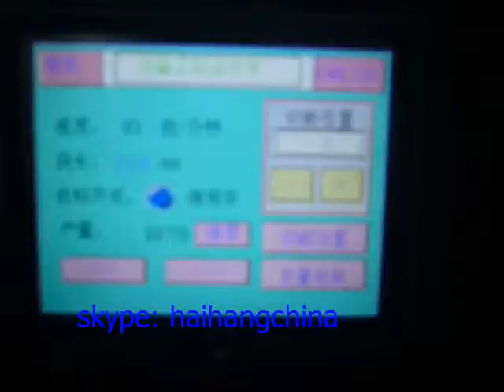facial tissue+ fork+spoon plastic packaging machine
plastic packaging machine
airline packaging machine
packaging machinery
packing machinery